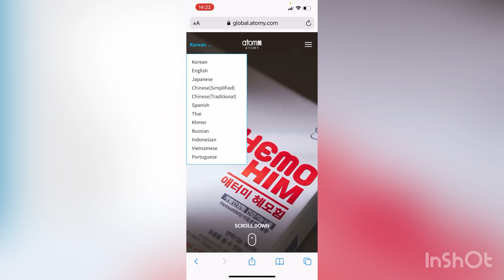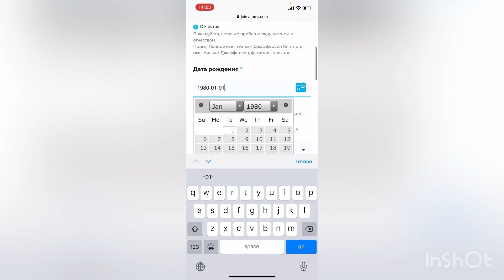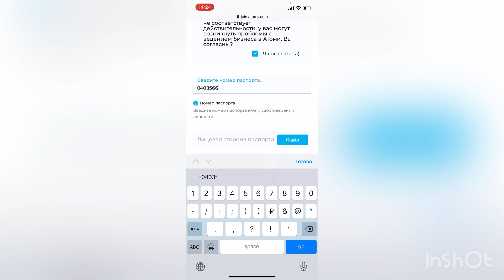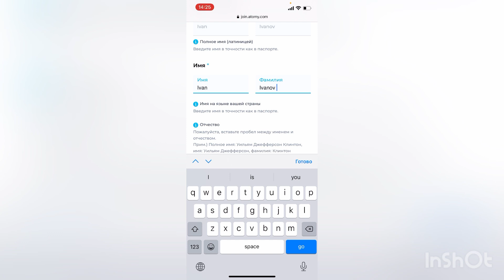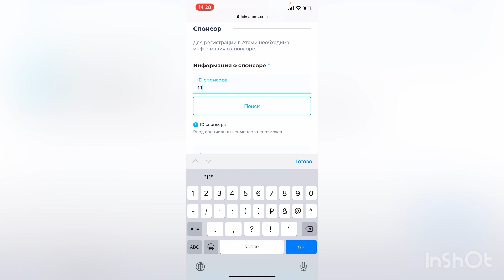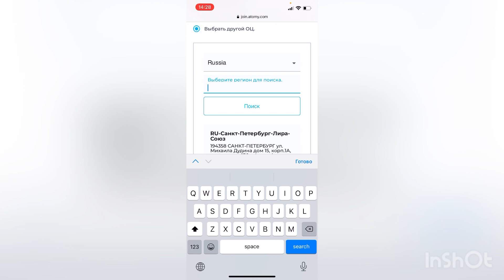Регистрация на Atomy Global. Atomy.com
С вами Анастасия Ли, я расскажу вам как регистрировать людей по всему миру!

Остались вопросы? Пиши